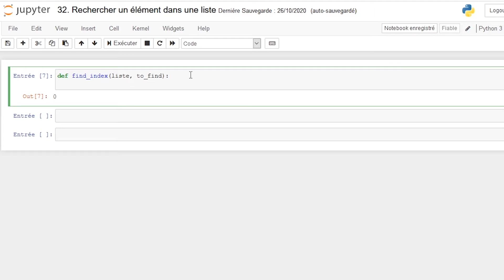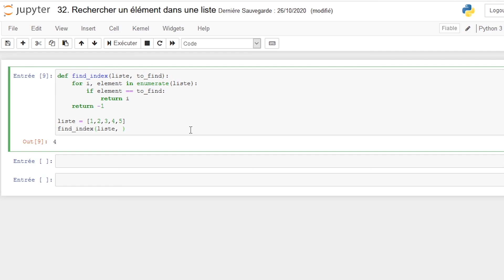[Algorithme] - 32. Rechercher un élément dans une liste [Python]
Dans ce 32ème épisode d'algorithmie, nous allons coder une méthode qui va nous permettre de rechercher un élément dans une liste.

--- Timeline ---
00:00 : Introduction et énoncé
00:15 : Présentation de la méthode index()
00:57 : Codage de la méthode find_index()
01:58 : Test de la méthode

--- Matériel ---
Éditeur de texte : Jupyter Notebook
Microphone : Bird UM1
Version de Python : 3.8.3